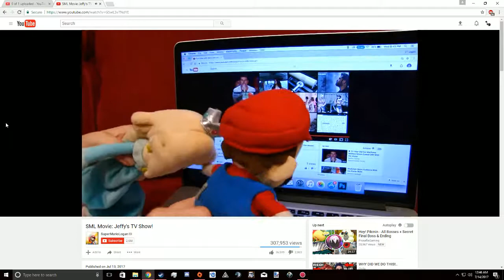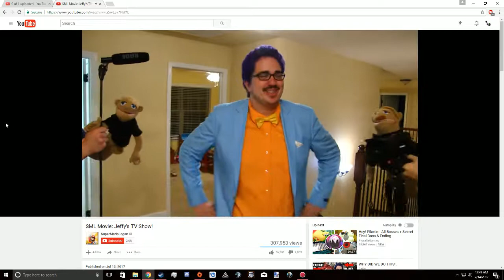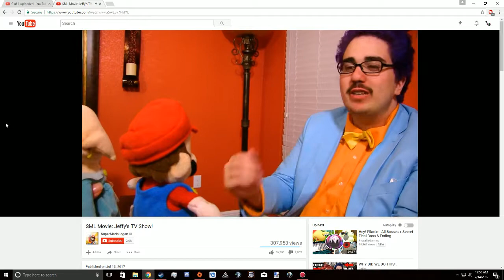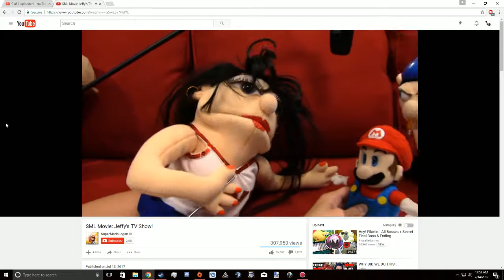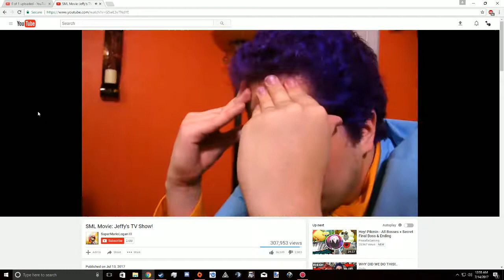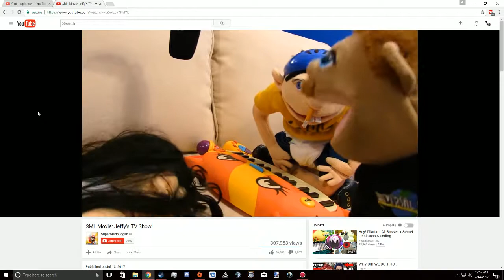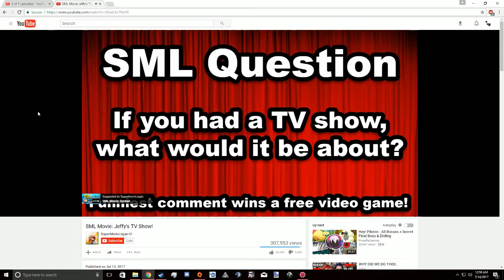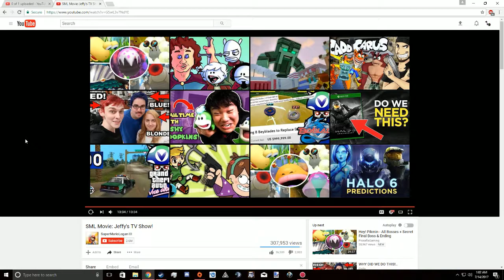REACTION: SML Movie: Jeffy's TV Show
I think this was meant to be titled as Mario's TV show.